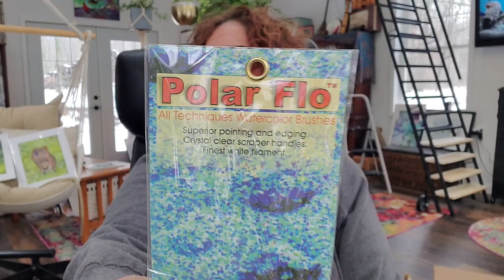Art Vlog Chat and Gouache Painting Demo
Today I'll begin with a health update after my scars last week, a couple new products, and then a quick Gouache painting kind of plein air.